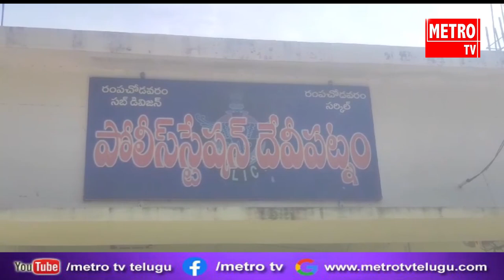వాహనాల తనిఖీలు నిర్వహించిన దేవీపట్నం SI కె.వి నాగార్జున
| అల్లూరి సీతారామరాజు జిల్లా దేవీపట్నం మండలం ఇందుకూరు గ్రామ సమీపంలో  దేవీపట్నం ఎస్ఐ కె.వి నాగార్జున, విస్తృతంగా వాహనా తనిఖీలు నిర్వహించారు.  ఆటోలు ద్విచక్ర వాహనాలు రికార్డులను పరిశీలించి, ధ్రువ పత్రాలు  లేని వాహనాలకు చలనాలు  విధించారు. త్రిబుల్ డ్రైవింగ్ హెల్మెట్ లేని ప్రయాణం ప్రమాదకరమని వాహనదారులకు పలు చూచనలు చేశారు. వాహనదారులు దువపత్రాలు ఎప్పుడు తమ వెంట ఉంచుకోవాలని ఎస్ఐ నాగర్జున తెలిపారు. లేనియెడల చలనాలు విధించి వాహనాలు సీజ్ చేస్తామని  హెచ్చరించారు.|